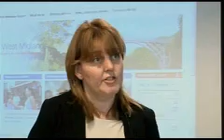Wheels4Work Sample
Just a small sample of corporate work that I have been involved with.